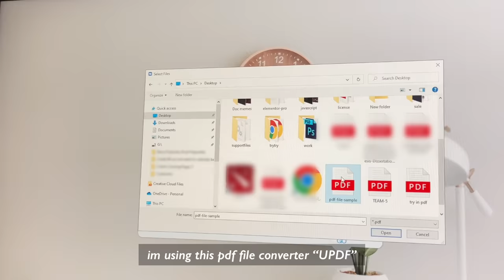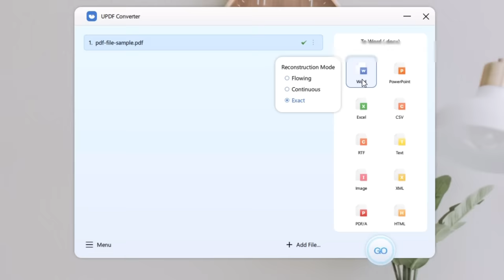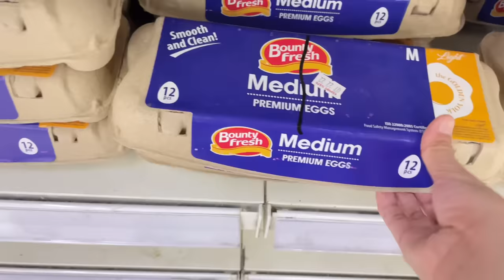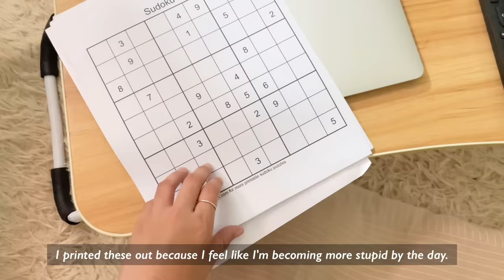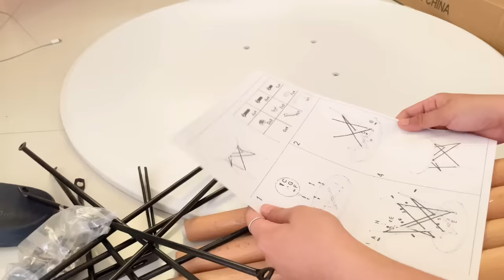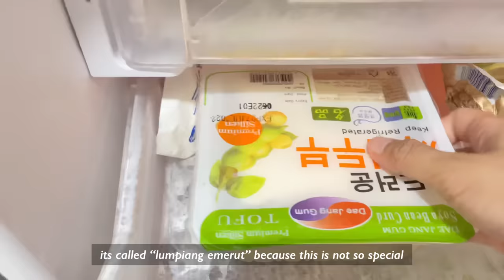living alone in the Philippines : life only gets better when you Do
UPDF CONVERTER FEATURES:
-convert a PDF to Word and Image
-batch convert multiple PDF files to Word
-convert scanned PDF to editable formats by OCR

PRODUCT LINKS:
keyboard: apple magic keyboard
pink pot: miniso
black chopping board (neoflam): sm department store
knife (Chef's Classics): sm supermarket
fika pan 24 cm: sm department store
fika omellete pan: sm department store

MY PC SPECS:
Ryzen 3 3100 4C-/ 8T
INNO3D GTX 1650 Super
Gigabyte A320M
2 X 8 GB Kingston HyperX Fury 3200 mhz
240GB SSD Kingston
1TB HDD
Arctic f12 white fans
AIGO 650 Watts 80+ Bronze PSU
Deepcool MACUBE 110 White Caseee

camera: iphone 12 pro
editing software: VLLO
laptop: macbook air m1 2020